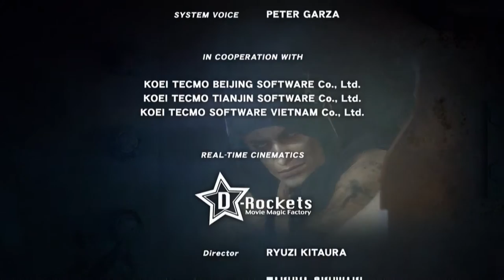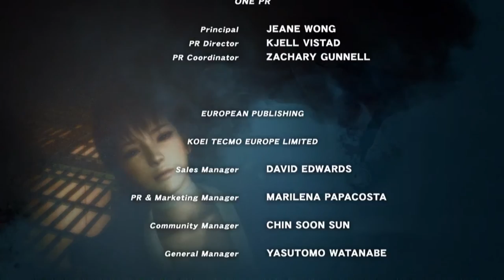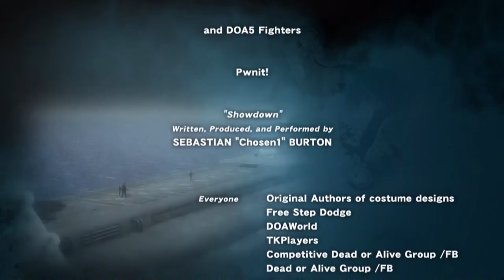Let's Play Dead or Alive 5 Last Round[Deutsch,Blind]Ep.7 - Angriff der Klone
Und Ende der Story.

Ein Spiel von Koei Tecmo und Team Ninja
Genre: Beat em Up

Sprache:Japanische Sprachausgabe,Deutsche Untertitel und Kommentare
Blind: Ja
Schwierigkeitsgrad:/
Sonstiges: /

Ein Klon läuft Amok, Eine Ninja -Jagd beginnt,Ein Tunier beginnt und viel anderes Zeugs geht auf der Welt vor sich...
Kommt schon!
Das Spiel ist Blind und ich habe bisher nur den ersten Teil gespielt XP.

Es ist jetzt bestimmt 10 Jahre her seit ich ein Dead or Alive Spiel gespielt habe,
Meine Fähigkeiten sind daher absehbar ^^.
Trotzdem werde ich mein Bestes geben um die Story zu verstehen und erfolgreich abzuschließen ^^.